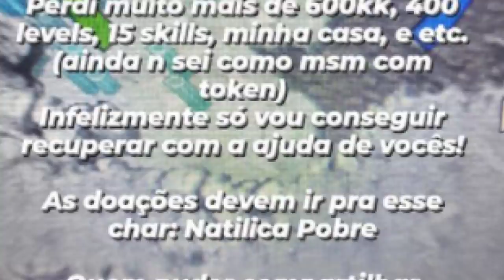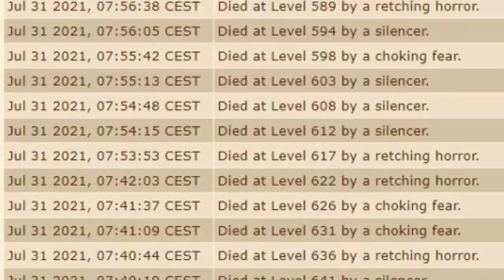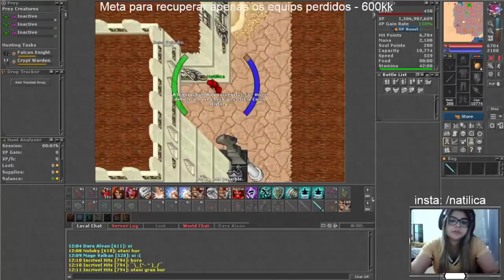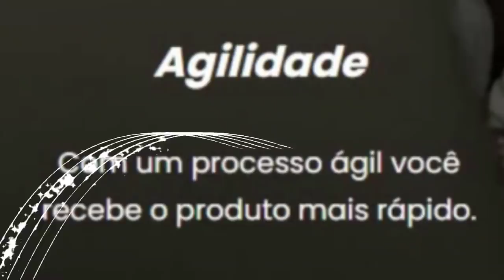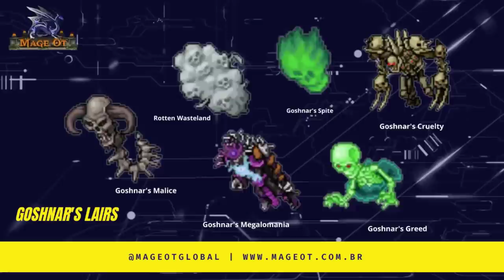CHAR EK LVL 834 HACKEADO AND ROOKADO 82X AND PERDEU 400 LEVEL 😥, AJUDEM ELA TIBIANOS